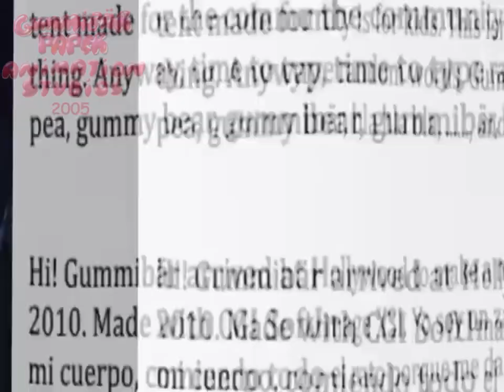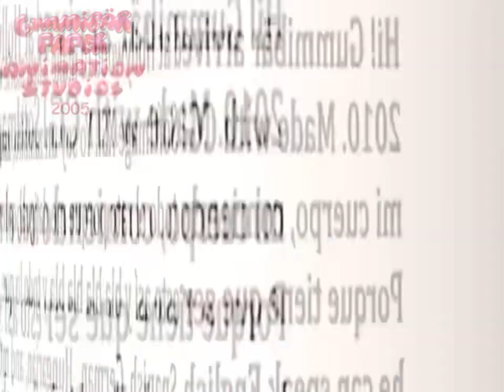The Gummy Bear Long English George Harrison Sings Gummy Bear 🇺🇸 (Uberduck.ai) Remake